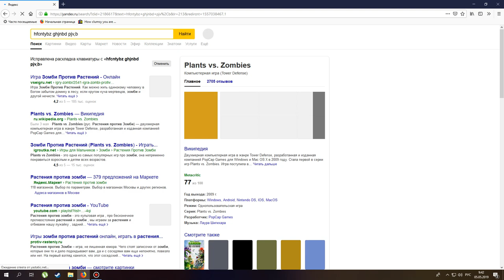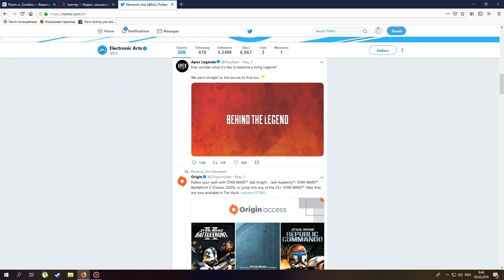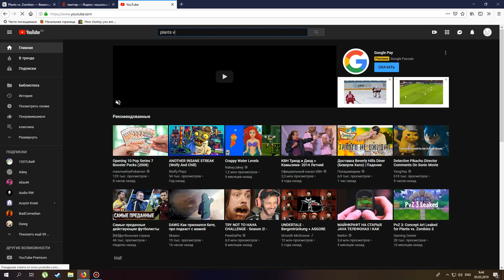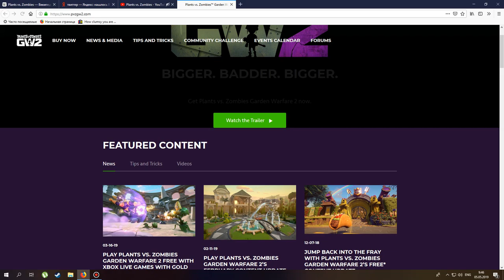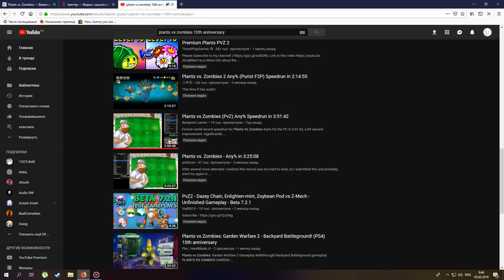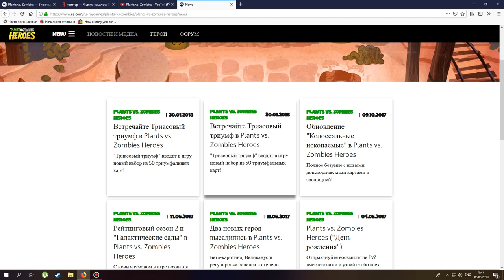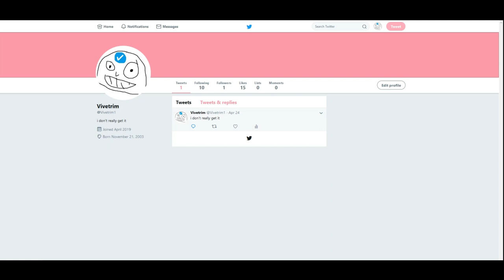Реклама моего Твиттера и немного PVZ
Извините за сонный голос, просто я всю ночь не спал в pvz играл, а это очень выматывает.